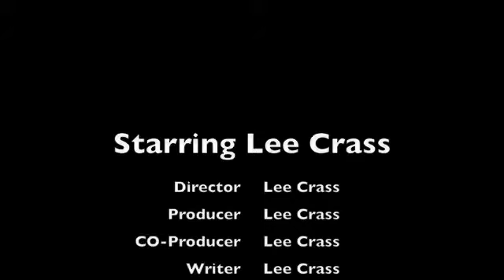lee com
lee crass